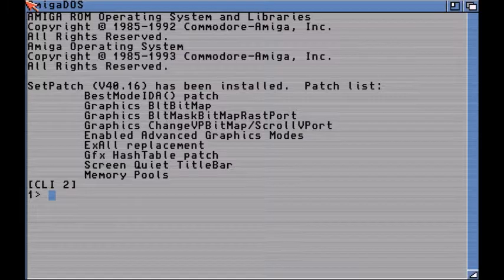recensione battle for middle earth amiga